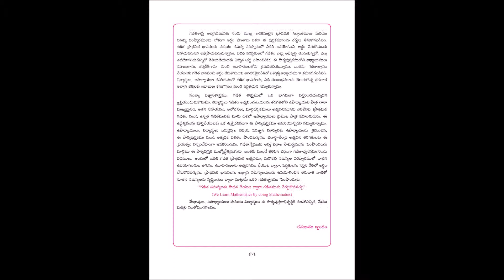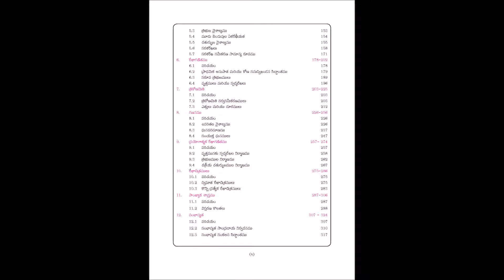Tamil Nadu 10 Mathematics text book (Telugu Medium) Introduction Up Loaded by Dr BP (Bapuji Pullepu)